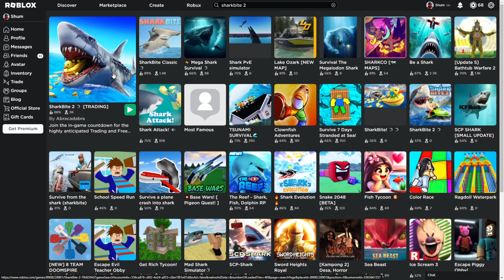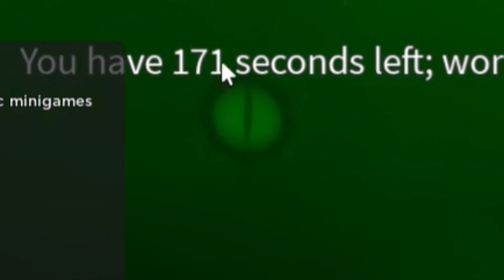Я сыграл в режимы своего детства I Roblox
Всем привет, настало время простых видосов без многомесячного заморачивания, поснимаю такие видео а потом начну обратно снимать крутые видосы с более жесткими целями.
Музыка из видоса:
LudoWic - Delusive Bunker (саундтрек из игры katana zero)
The Grid
LudoWic - Overdose (саундтрек из игры katana zero)
Таймкоды
0:00-Начало
0:24-Before Dawn
2:29-Sharkbite
4:48 Epic minigames
7:43 Ro-bio
10:47 Prison life